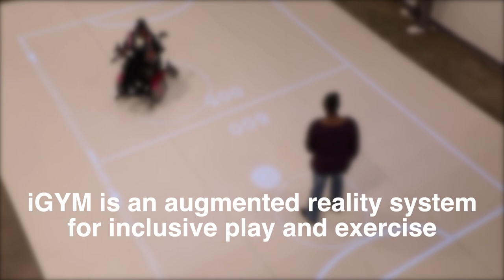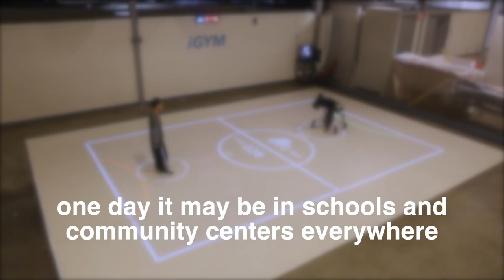University of Michigan Research Team Creates Game for Inclusive Play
The goal of iGYM, an augmented reality game system created by a team of U-M researchers led by Roland Graf, associate professor at the University of Michigan Penny W. Stamps School of Art & Design, is to create a truly inclusive environment for children to play and exercise together.